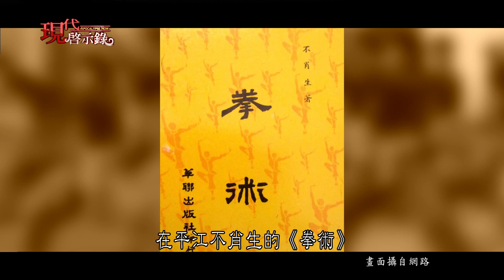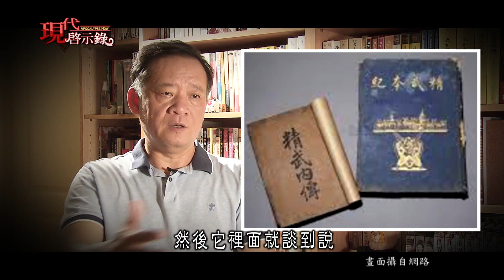一代宗師隕落上海灘 遺骨發黑揭79年前恐怖傳聞--現代啟示錄 網路獨播版精華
不管是霍元甲的電影或是電視劇，
多半會有個經典橋段，
那就是他在擂台上與日本人比武時，
被暗中下毒身負重傷吐血而死，
真實的霍元甲的確英年早逝，
他去世的時候年僅42歲正值壯年，
不過歷史上的霍元甲究竟為何而死呢？
他的死因是否隱藏著什麼祕密嗎？